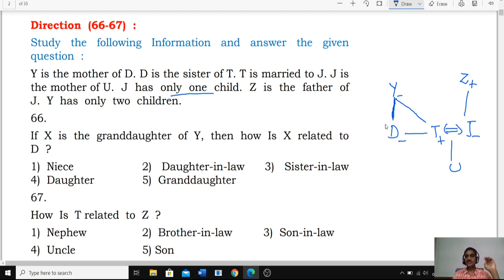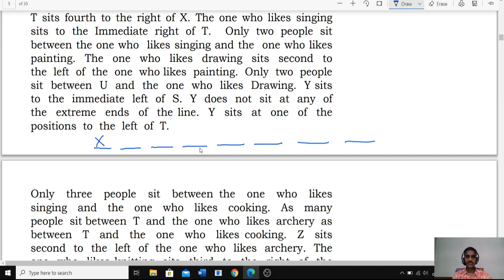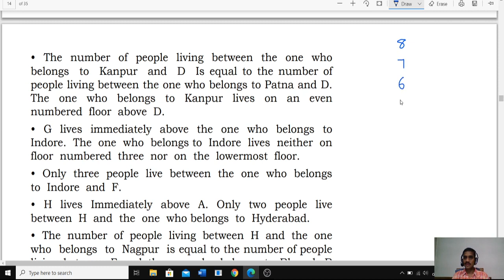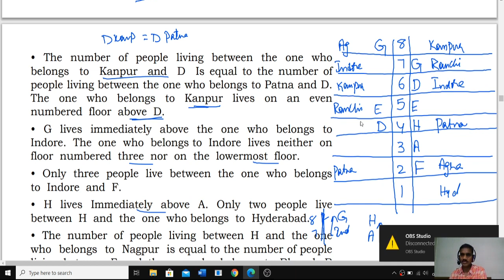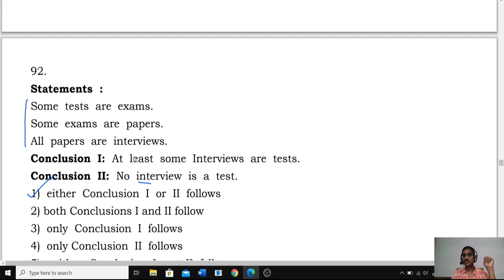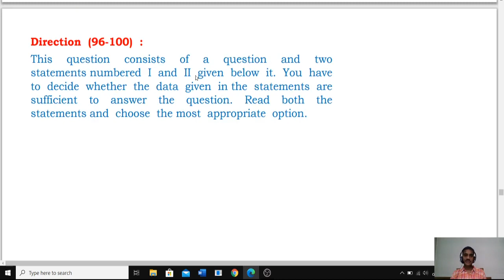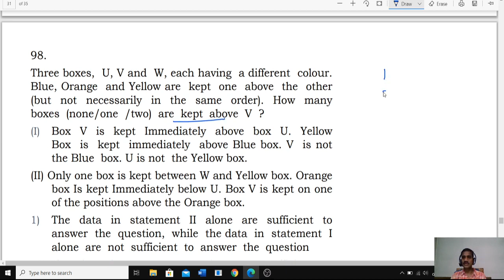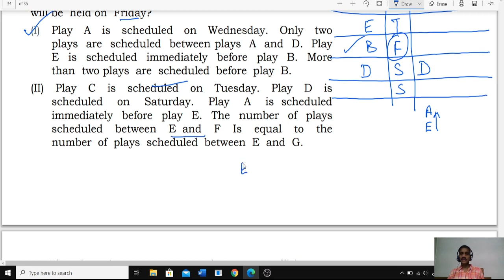SBI PO PRELIMS TEST NO-854 REASONING